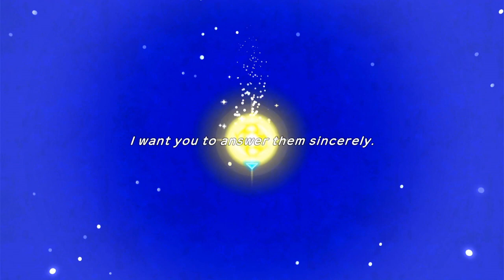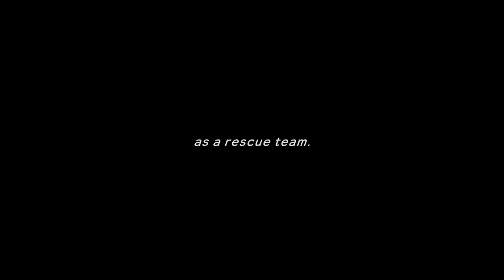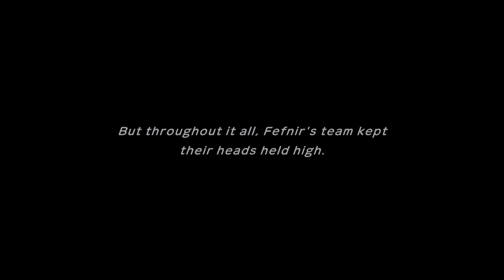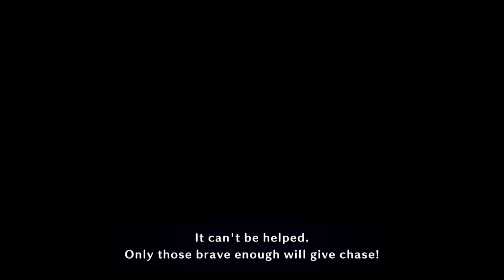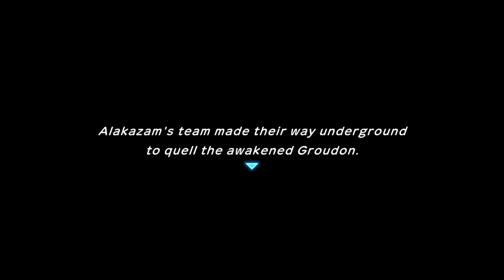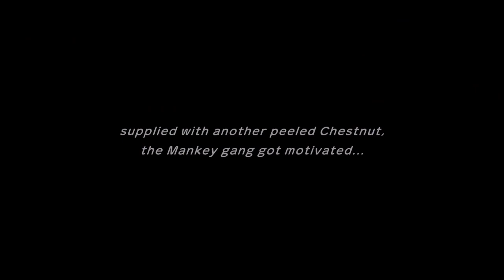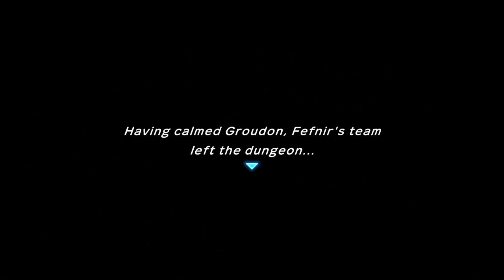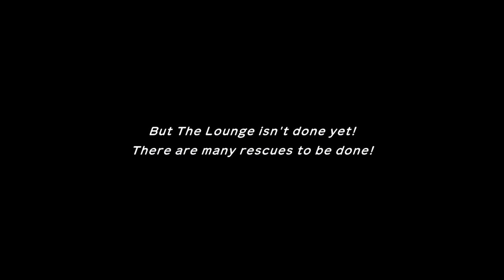Pokémon Mystery Dungeon: Rescue Team DX Cinematic Playthrough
What's the second best thing that could happen, after becoming a Pokémon trainer? Becoming a Pokémon! You wake up to discover that you've been transported to the Pokémon world and you've become one yourself! Team up with your partner to form a rescue team and serve the community you've sworn to protect!

Review: 4/5

Pokémon Mystery Dungeon is one of the best spin-offs to come out of the massive monster-catching series. It's one of the few games in the franchise that allows you to play AS a Pokémon, and not only that, but it humanizes them and engages you in a better story than you'll find in almost every mainline game that Gamefreak has to offer.

Rescue Team DX is a remake done in just the best way. It maintains the spirit of the original games, brings several quality of life changes to the table, and freshens things up with a new coat of paint. I personally prefer the stylized sprites of the original GBA/DS games, but I can't deny that there's a charm to the storybook-style aesthetic of this modern retelling.

I enjoy the tactics-style gameplay in the Mystery Dungeon games a lot. When choosing moves, you have to keep in mind their range, whether they can cut corners, and of course, type advantage. With the addition of move linking, you can even chain them so that your Pokémon will use a combination of multiple moves every time you use one, allowing for more damage and better strategizing at the cost of burning through PP faster.

It is somewhat turn-based in the sense that, for every action you take, every monster in the dungeon is also going to take an action. You move one tile and every single enemy will also move one tile. Enemy's movements are randomized, (save for when they've spotted you and chase you down with murderous intent), but were typically pretty straightforward, meaning you could easily avoid or intercept them. I enjoy the tactical turn-based system in this game simply because it feels so lively to be playing at the speed you choose, without being bogged down by menus.

The music in the game is great- each dungeon has its own unique track to trek to, and the sound effects are impactful and stand out enough that you always have a firm grasp on your situation in a given dungeon. Obviously this is also able to be observed visually, but I like when a game allows you to focus on the gameplay and saves you from staring at different HUD elements all the time.

The story isn't incredibly innovative or groundbreaking by any stretch of the imagination, but it does a better job at making me connect with the characters and caring about the impact I'm making on the world than the main Pokémon games do. For a franchise that's largely aimed at children, I think Rescue Team DX did a great job in touching on some heavier themes without making it too hard to swallow.

Rescue Team DX is everything I want in a remake, and all I can hope for now is that they eventually remake the Explorers of Sky/Time/Darkness games as well!